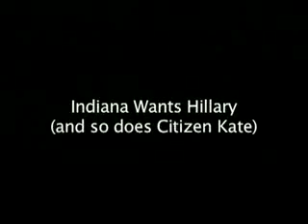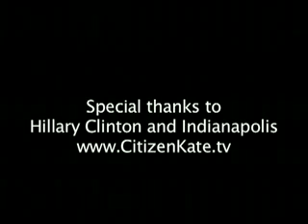Indiana Wants Hillary (and so does Citizen Kate)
Citizen Kate catches up with Old Hollywood Celebrities at a Hillary Clinton event in Indianapolis, Indiana: "So I made it to my first big Hillary event in Indiana. It was a rock concert with John Mellencamp. Actually, he only played one song. I discovered firsthand what local reporters go through at political events. I didn't get to interview Hillary. But I did see stars like Sean Astin, Rob Reiner and Miss Indiana. I even chatted with Mary Steenburgen and Ted Danson. I was super close to Bill Clinton! But not close enough to touch him. When I tried to reach the Clintons after Hillary's big speech, the volunteers stopped me. Apparently, reporters with cameras aren't allowed to get too close. Just another day of being a citizen journalist."